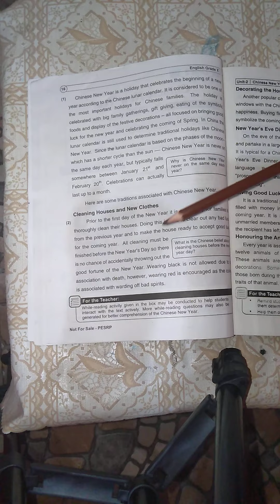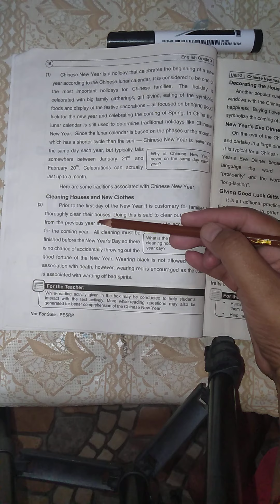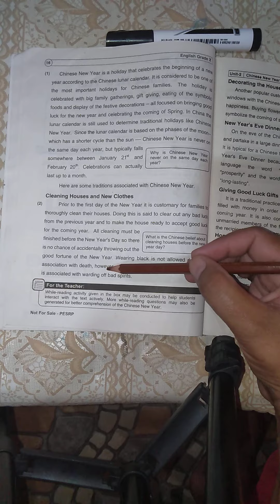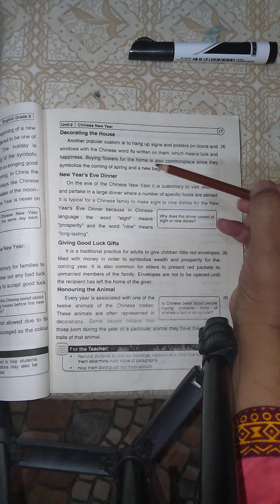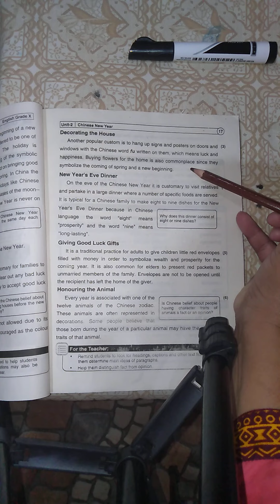10th English (lecture#9)